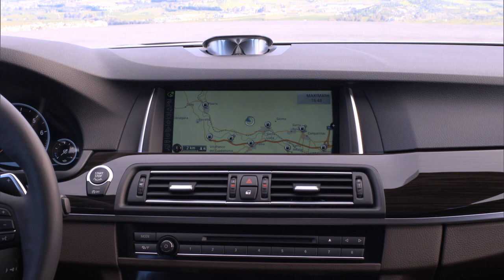2014 BMW 535i sedan facelift - beauty & driving footage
Dynamic ability, comfort, efficiency, aesthetic allure and a profusion of innovations designed to enhance driving pleasure -- the BMW 5 Series contains all the signature ingredients of a best-selling model at the premium end of the executive segment. Indeed, consistently rising sales figures have sealed its position as the global leader in its class. Over one million units of the BMW 5 Series Sedan, BMW 5 Series Touring and BMW 5 Series Gran Turismo -- whose luxurious character has earned it a unique status in the segment -- have been sold worldwide since the launch of the current generation. And now another new chapter in this impressive success story is poised to begin. Precise modifications to the cars' design, new engine variants and innovative additions to the range of available equipment as well as BMW ConnectedDrive technology all raise the appeal of the BMW 5 Series model family a notch higher still.